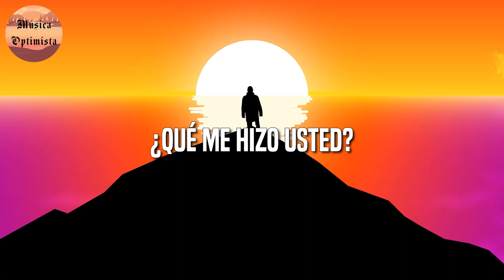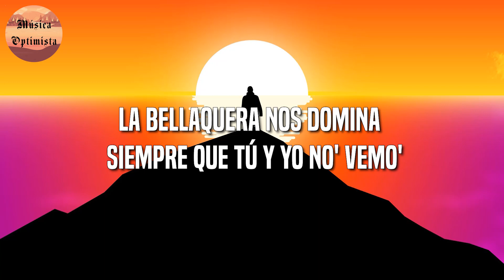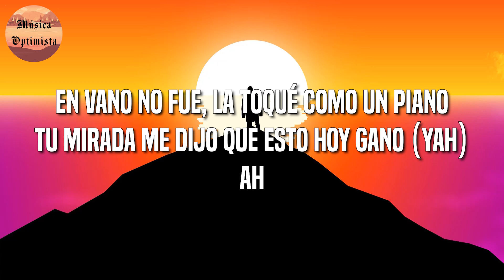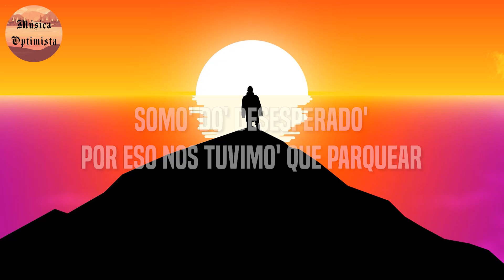🎵 Reggaeton || Rauw Alejandro & Chencho Corleone - Desesperados (Letra\Lyrics)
🎤 Desesperados Letra:

Ah
Ra-Rauw
Rauw Alejandro
Con Chencho
Corleone
Desbloqueando un nuevo nivel del perreo
Dímelo, Nino
Ey
Ra-Rauw
Con los fuckin' Sensei
Duars Entertainment
Gang